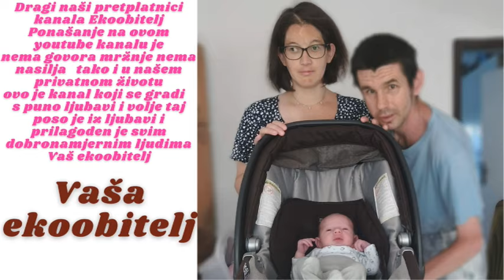Vlog do centara Goljaka nove vježbe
Vlog do goljaka bilo je lijepo vrijeme i pa smo iskoristili dan za šetnju do našeg Goljaka a što se mora nije teško za našeg sina nije ništa teško jel on je naša nada i ljubav za to nas dvoje živimo